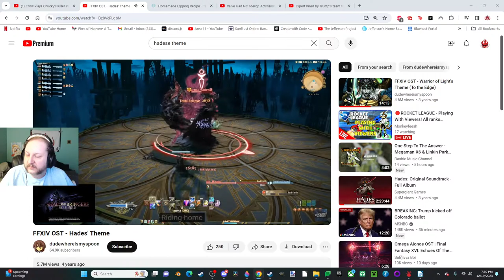Death Must Die | Diablo x Hades x Vampire Surviors | Cheap hack n' slash fun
This is a Terminator game, is it a good one? People seem to think so, we should check it out.

The Many Talented Mr. Jefferson